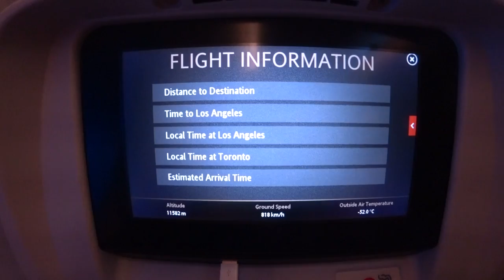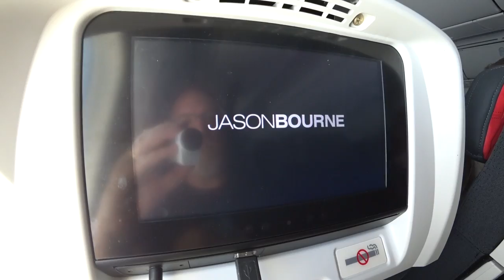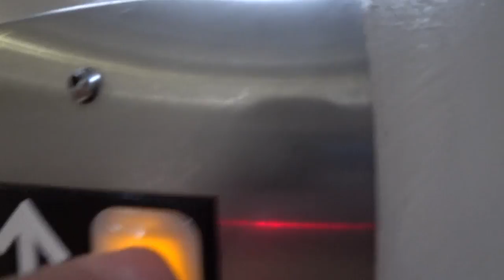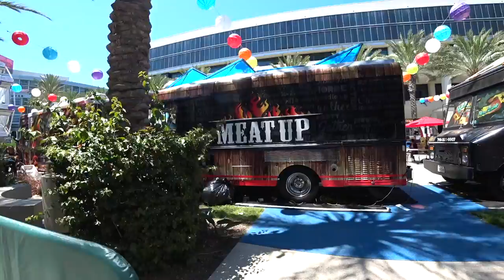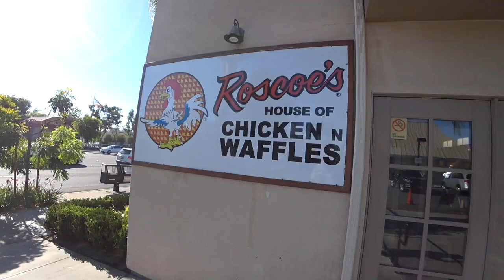Traveling to Anaheim, California for VidCon Day 1